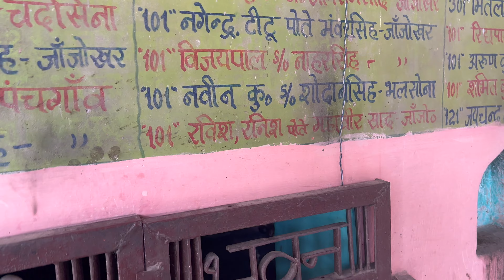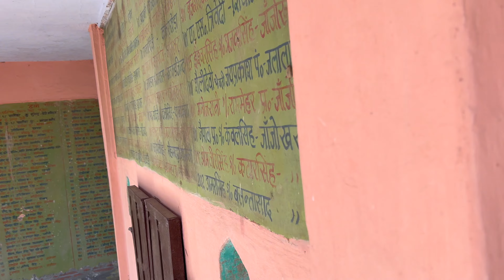MY VILLAGE TRIP WITH BROTHER | Manda Drives | Bhai ke saath apne Gaon Jinjokhar ke mandir mein!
Guys this video is about the visit to my Village Jinjokhar in Meerut District of Uttar Pradesh State of India. Visited a few of the Places in my village that you can see in this video. So Enjoy and Support 🙏

Connect with Manda Drives on social media for the latest videos, Event Updates and much more: